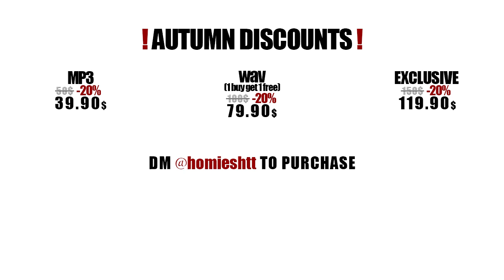[FREE] RIO DA YUNG OG X RMC MIKE X FLINT TYPE BEAT “VOLT”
!AUTUMN DISCOUNTS!

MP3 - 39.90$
WAV (1 BUY GET 1 FREE) - 79.90$
EXCLUSIVE - 119.90$